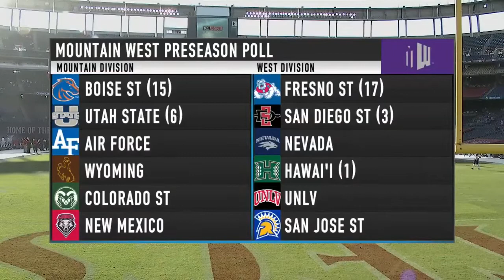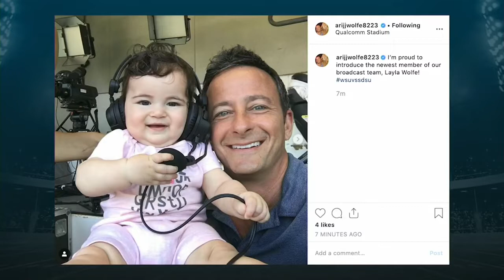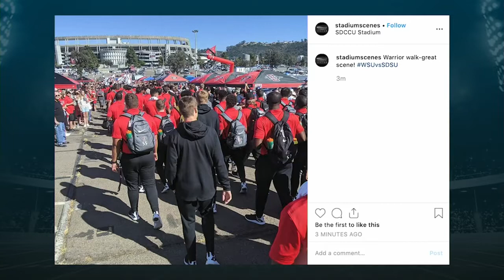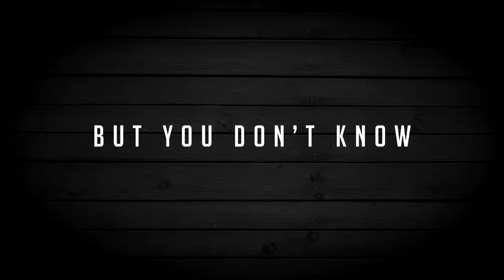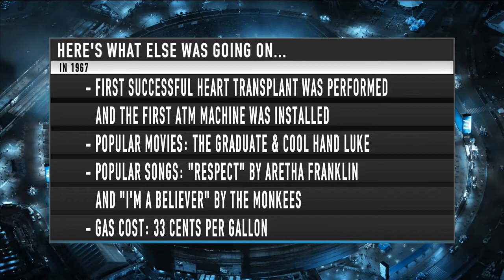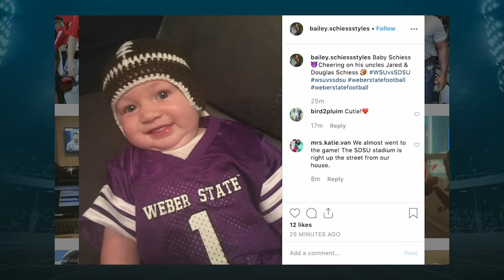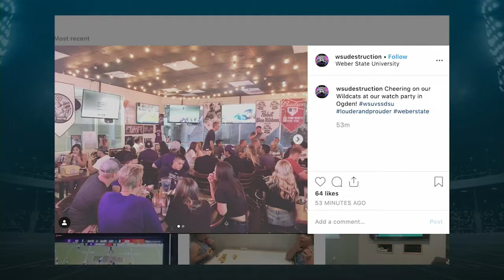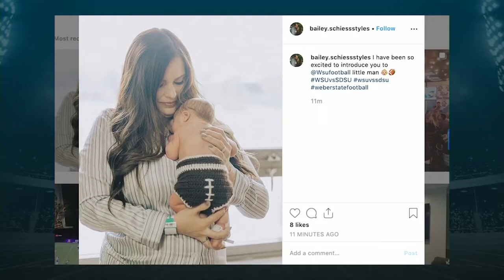NCAAF 2019 Weber State at San Diego State